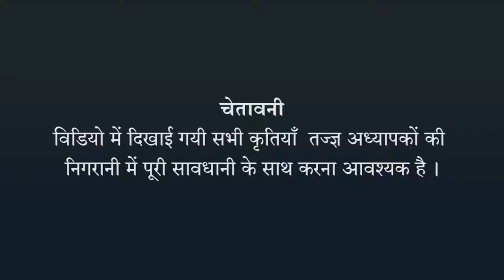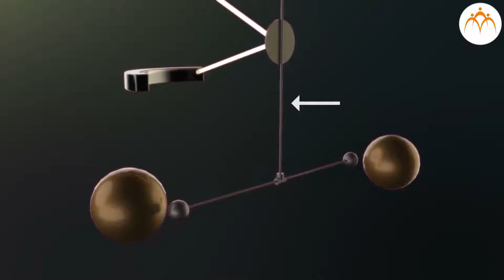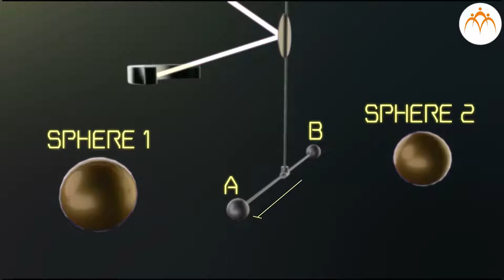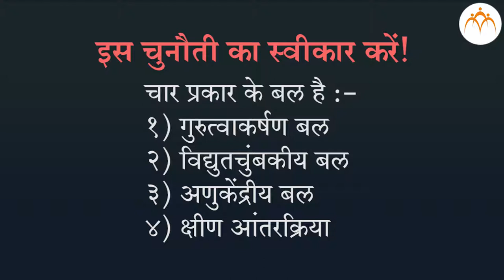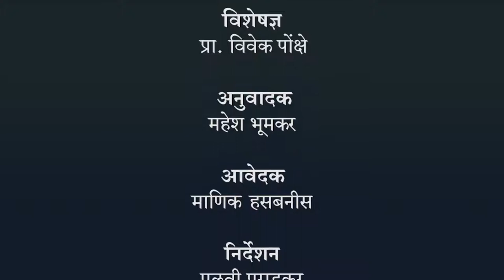कॅवेण्डिश का प्रयोग - हिंदी